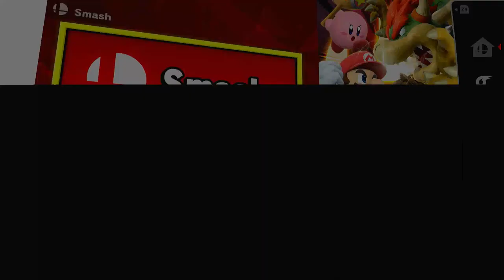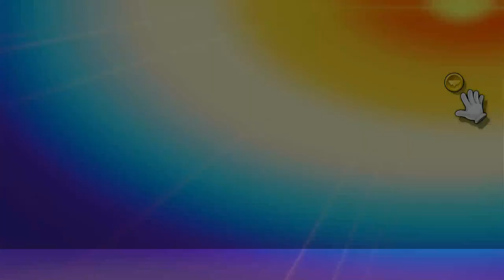Super Smash Bros. Ultimate | 43 Minutes of 2 Player Offline VS footage | No Commentary/Free to Use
I am Winner POV in this footage